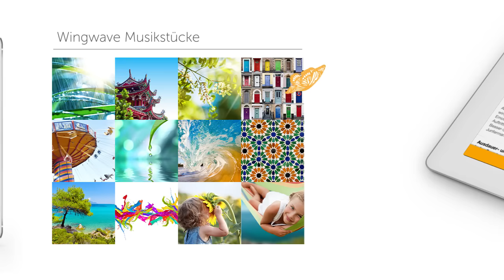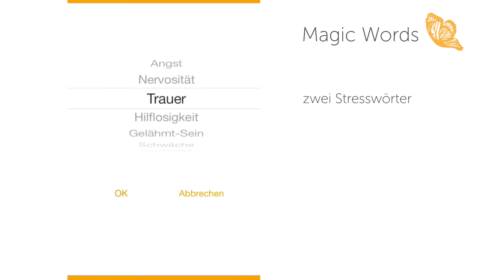Die wingwave-App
Erleben Sie die entstressende Wirkung der wingwave-Methode! Mit wingwave-Selbstcoaching stärken Sie spürbar Ihre innere Balance und Ihr mentales Potential für die Erreichung Ihrer Ziele.
Hier erhältlich für iOS und Android